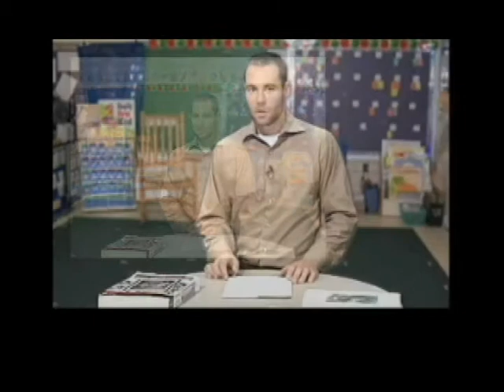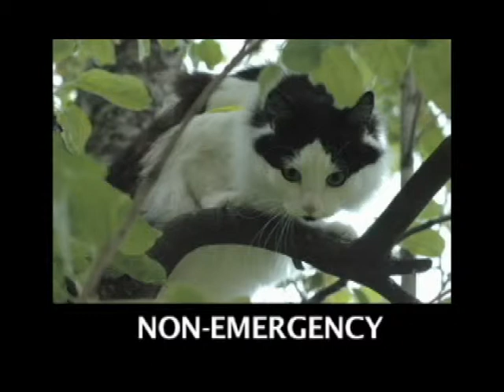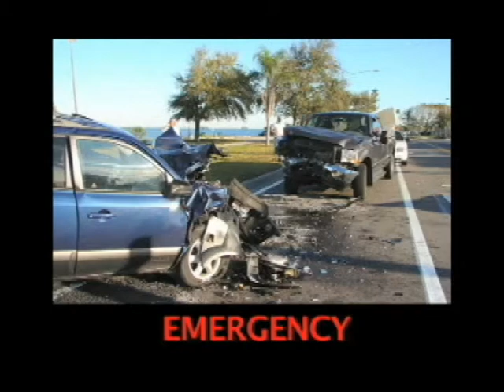911 - Words to Know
Words explained are: emergency and non-emergency